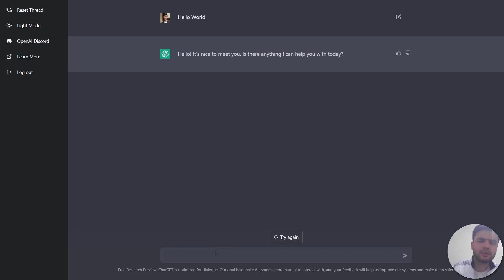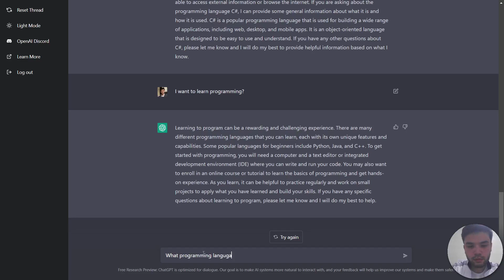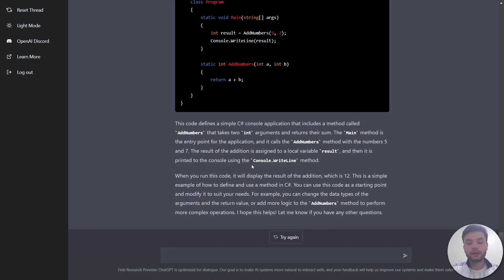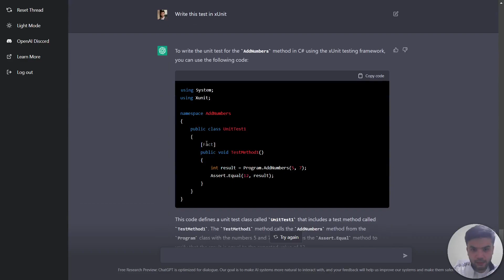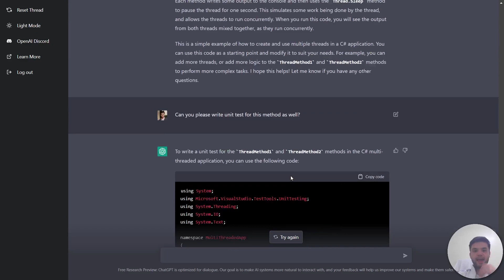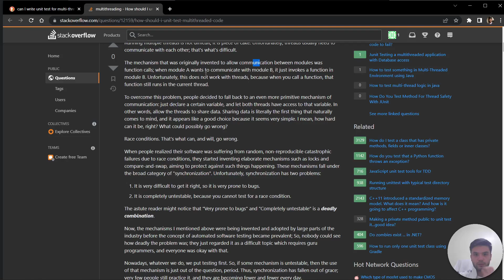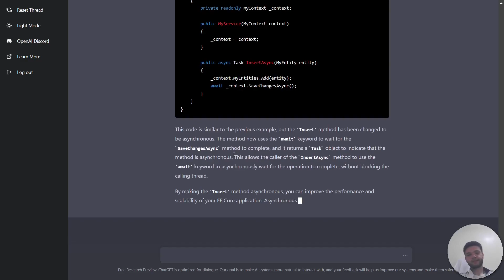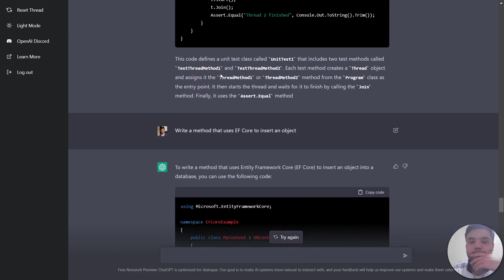Sun'iy Intellekt (AI) Dasturchilarni Ishini Olib Qoyadimi? ChatGPT C# da kod yoza oladimi?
Sun'iy Intellekt Menga Kod Yozib Berdi. Meni Ishimni Olib Qoysachi?!

OpenAI kompaniyasi o'zining ChatGPT degan sun'iy intellekt dasturini ommaga taqdim qildi.
Buni sinab ko'rdim va HAYRATDA QOLDIM!